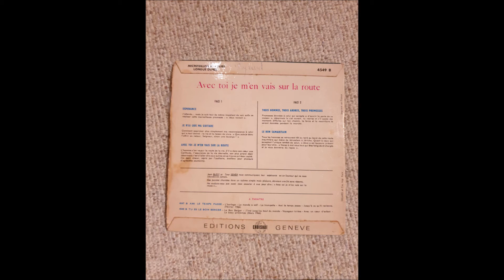JEAN BLESY TONY SENER le bon samaritain